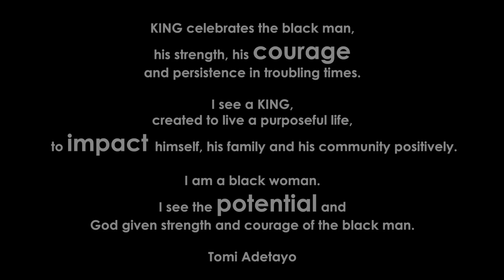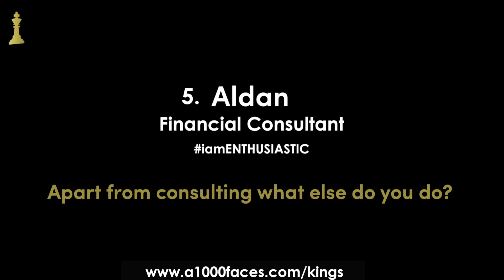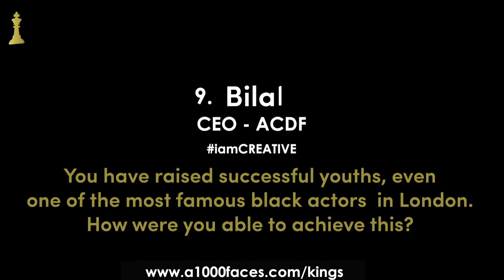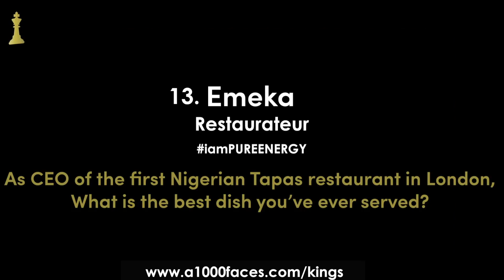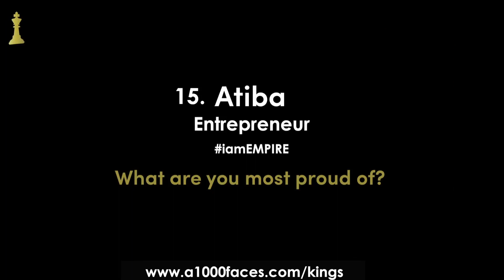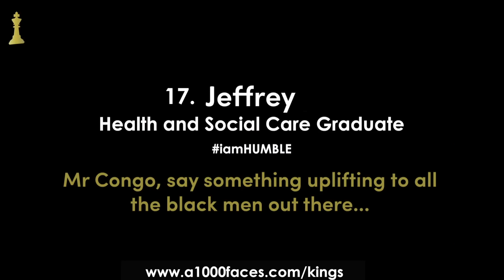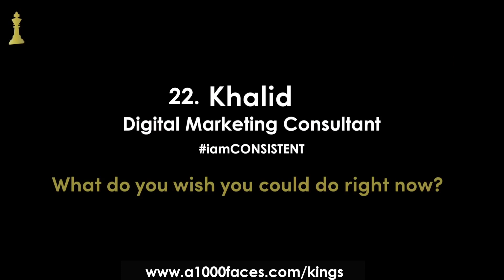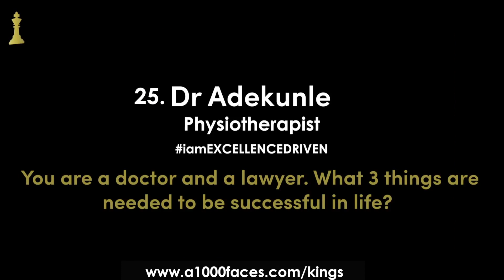Kings - Inspirational Video - Black Men in London Rock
Click to find out more about the 25 KINGS

With the current situation in London and an increase in black youth violence, I embarked on a journey, sharing moments with 25 black men living in London who are making an impact in their communities, who are courageous and full of potential. Through photography and short interviews, I capture 25 everyday men, their thoughts on the current situation in London, their desires, achievements and so much more.

to learn more about these impactful black men.